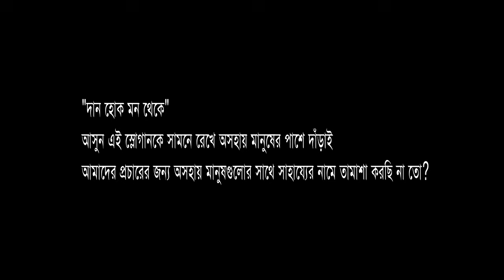দান করার নামে কি ঘটছে । Show off or Charity?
We should only focus on giving. The main intention should be to satisfy the Almighty. KGP সাদাকাহ পরিবারে যুক্ত হতে গ্রুপে জয়েন করুন এবং সাহায্যের হাত বাড়িয়ে দিন।